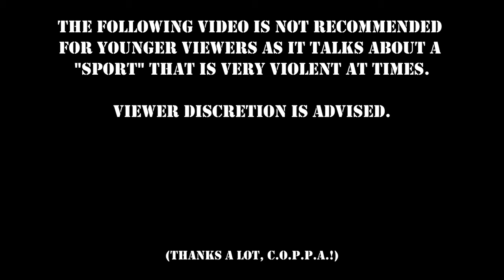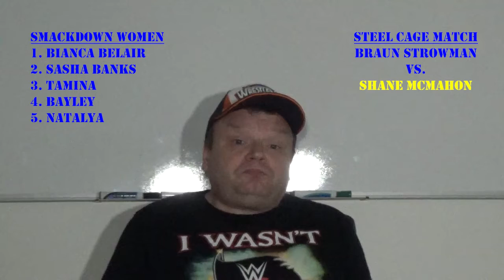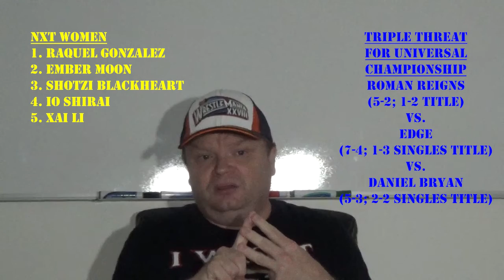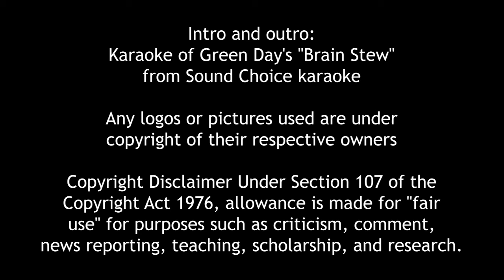Wolvie Tells It Like It Is (4/10-11/21) - WRESTLEMANIA 37 PREDICTIONS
Yeah, it's been a rotten year all-around for the WWE. But, at least, they can try to stuff 25,000 people in Raymond James Stadium for each of two nights for the first WWE PPV with a crowd in 13 months. Will it be good? Well, with the weather trending, who knows? Will Chris Wolvie improve on his 9-9 performance last year? Well,.